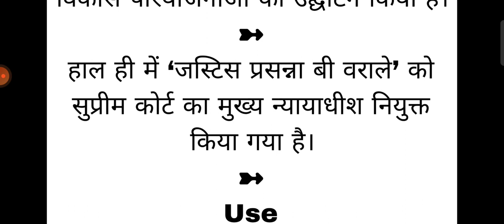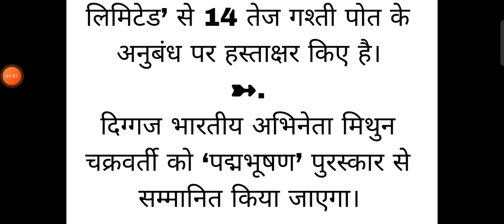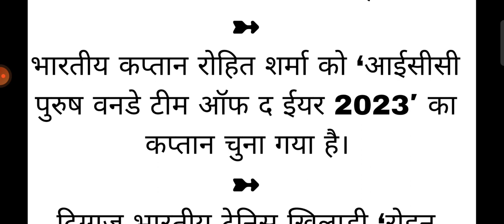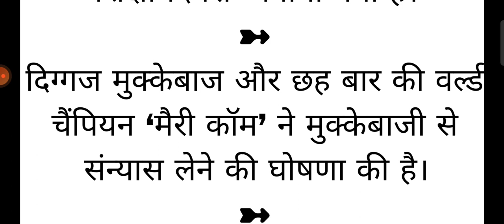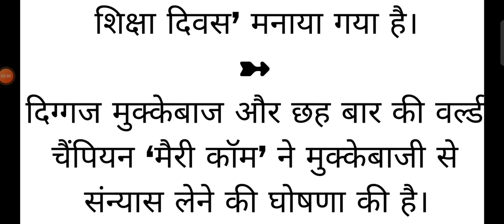New current affairs GK quiz 28/01/2024#currentaffairs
current affairs

current affairs quiz for students

ssc adda current affairs

upsc quiz current affairs

ssc mts current current affairs 2023

rwa gs practice set

ssc gd

ssc gd gs online class

ssc gd gs by naveen sir

ssc gd gs by ankit bhati

ssc gd gs important questions

gs practice set by naveen sir
प्रधानमंत्री नरेंद्र मोदी ने ‘बुलंदशहर’ में 19 हजार करोड़ रुपये से अधिक की अनेक विकास परियोजनाओं का उद्घाटन किया है।
हाल ही में ‘जस्टिस प्रसन्ना बी वराले’ को सुप्रीम कोर्ट का मुख्य न्यायाधीश नियुक्त किया गया है।
Use
दिग्गज भारतीय क्रिकेटर विराट कोहली को ICC ने ‘पुरुष वनडे क्रिकेटर ऑफ द ईयर 2023’ घोषित किया है।
‘श्रीलंका’ में 75वें गणतंत्र दिवस के उपलक्ष्य में आठ भारतीय नृत्य शैलियों और एक सांस्कृतिक कार्यक्रम का आयोजन किया जाएगा।
न्यूजीलैंड के स्टार ऑलराउंडर रचिन रवींद्र को ICC द्वारा इमर्जिंग क्रिकेटर ऑफ द ईयर 2023′ चुना गया है।
केंद्रीय गृहमंत्री अमित शाह ने ‘जम्मू’ में वर्चुअल मोड से ई-बसों का उद्घाटन किया है।
रक्षा मंत्रालय ने भारतीय तट रक्षक के लिए ‘मझगांव डॉक शिपबिल्‍डर्स लिमिटेड’ से 14 तेज गश्‍ती पोत के अनुबंध पर हस्‍ताक्षर किए है।
दिग्गज भारतीय अभिनेता मिथुन चक्रवर्ती को ‘पद्मभूषण’ पुरस्कार से सम्मानित किया जाएगा।
हाल ही में नई दिल्ली में राष्ट्रपति द्रौपदी मुर्मू ने कौशल विकास और उद्यमिता मंत्रालय की नई इमारत ‘कौशल भवन’ का उद्घाटन किया है।
बिहार राज्य के पूर्व मुख्यमंत्री ‘कर्पूरी ठाकुर’ को सर्वोच्च नागरिक सम्मान ‘भारत रत्न’ से सम्मानित किया गया है।
प्रधानमंत्री नरेंद्र मोदी और फ्रांस के राष्ट्रपति इमैनुएल मैक्रों आज ‘जयपुर’ के एक दिवसीय दौरे पर रहेंगे।
भारतीय वायु सेना ने फ्रांस और UAE देश के साथ अरब सागर के ऊपर अभ्यास ‘डेजर्ट नाइट’ में हिस्सा लिया है।
केंद्र सरकार ने बहुभाषी शिक्षा के लिए ‘अनुवादिनी’ ऐप लॉन्च किया है।
अयोध्या में ‘बो स्ट्रिंग स्टील गर्डर रेलवे ब्रिज’ का निर्माण किया जाएगा।
भारतीय कप्तान रोहित शर्मा को ‘आईसीसी पुरुष वनडे टीम ऑफ द ईयर 2023′ का कप्तान चुना गया है।
दिग्गज भारतीय टेनिस खिलाडी ‘रोहन बोपन्‍ना’ पुरूष डबल्‍स में शीर्ष वरीयता हासिल करने वाले सबसे उम्रदराज खिलाडी बने है।
हाल ही में अयोध्या में 42 दिवसीय ‘महामंडल महोत्सव’ (Mahamandal Festival) शुरू हुआ है।
विशाखापत्तनम में ’14वीं अखिल भारतीय पुलिस कमांडो प्रतियोगिता 2024′ का आयोजन किया जाएगा।
हाल ही में 24 जनवरी को ‘अंतरराष्ट्रीय शिक्षा दिवस’ मनाया गया है।
दिग्गज मुक्केबाज और छह बार की वर्ल्ड चैंपियन ‘मैरी कॉम’ ने मुक्केबाजी से संन्यास लेने की घोषणा की है।
हाल ही में भारत ने ‘अफगानिस्तान’ को 40000 लीटर रासायनिक सामग्री (मैलाथियान) की सहायता प्रदान की है।
भोपाल में ’63वीं सेंट्रल जियोलॉजिकल प्रोग्रामिंग बोर्ड’ (सीजीपीबी) की बैठक हुई है।